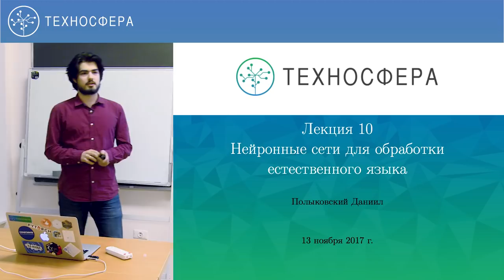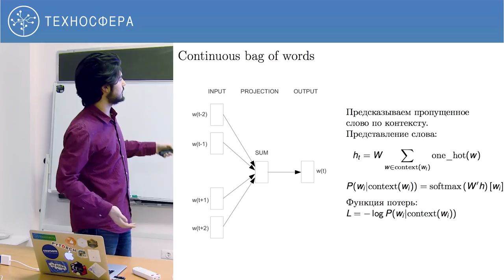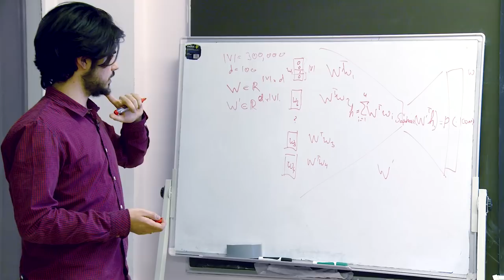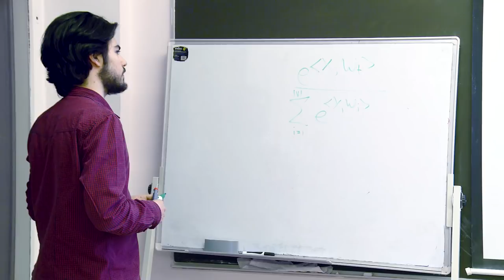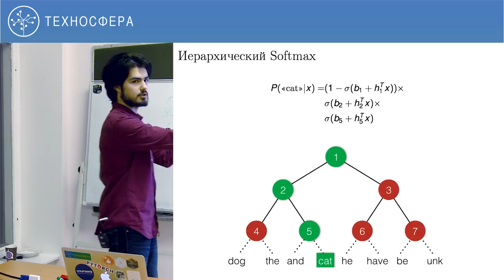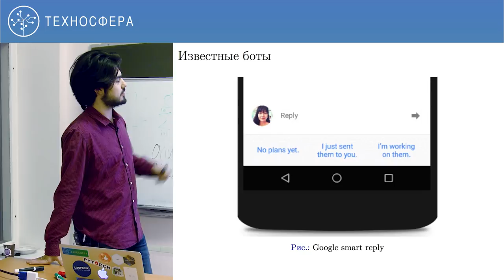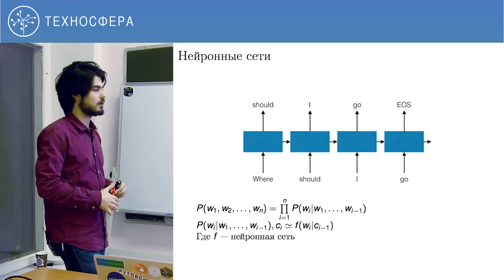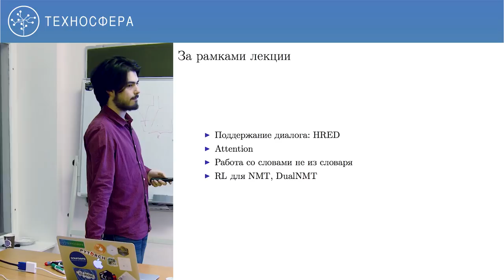10. НЕЙРОННЫЕ СЕТИ. Обработка естественного языка | Технострим